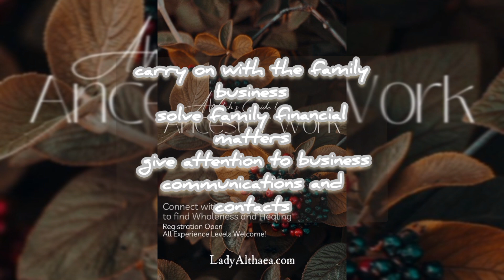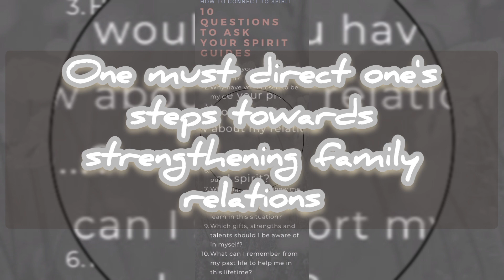time to start a garden ancestors appearing in your dreams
Time to start a garden ancestors appearing in your dreams dreammeaning lunarliving lunarday10 fountain energy source give thanks